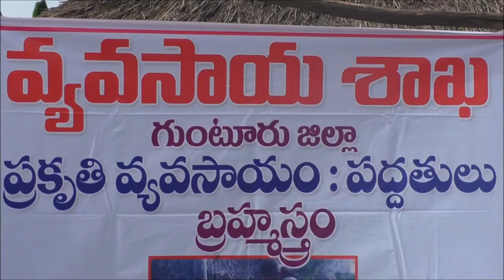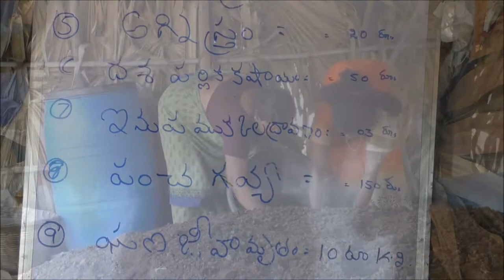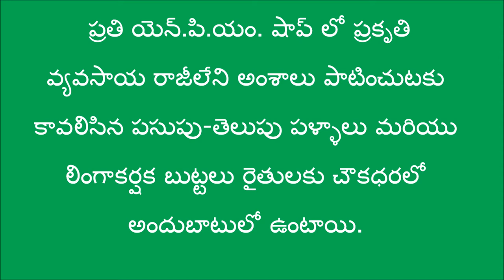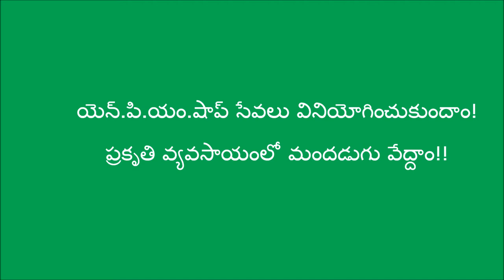NPM Shop Services _ DoAg&Digital Green_Guntur